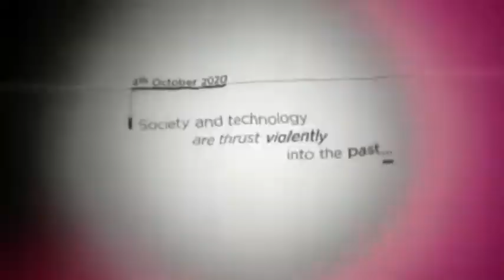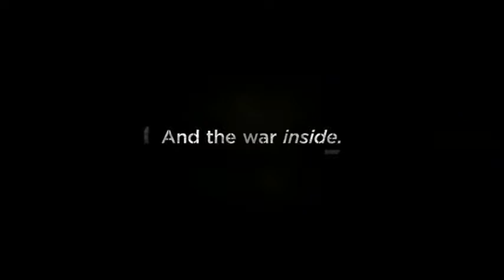Steel Battalion - Heavy Armor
First announced at TGS last year, the Kinect-based Steel Battalion: Heavy Armor is finally revealed in its first trailer. Like the original game, Heavy Armor has players jump into huge, unwieldy robots called "Vertical Tanks." The above trailer reveals an oppressive World War 2-plus-robots style world in which computers have all been destroyed, and then everyone goes to war.

As revealed by Capcom's fact sheet, Heavy Armor maintains the series' legacy for complicated controls by using two forms of input: both Kinect and the standard Xbox 360 pad. The controller is used for movement, aiming, and firing, while the Kinect camera picks up "upper body gestures" used for starting the engine, using the scope, or operating a turret-mounted machine gun. You can also communicate verbally and nonverbally with your crew members. High fives are specifically mentioned.

Steel Battalion will engage your whole body in robo-warfare next year.